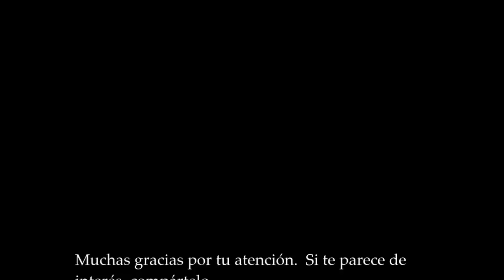SER EMPRENDEDOR ES ESTO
¿POR QUÉ  FALLAN  LOS  INTENTOS  DE  EMPRENDIMIENTO ?